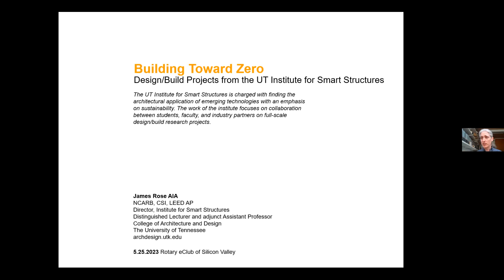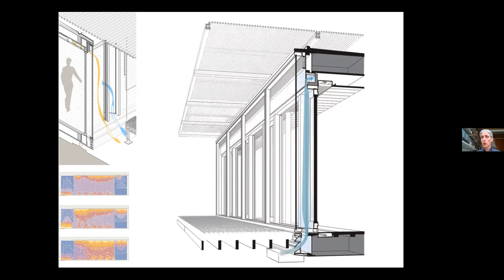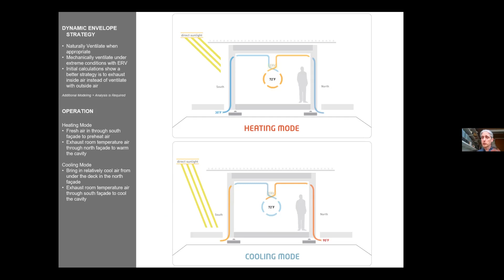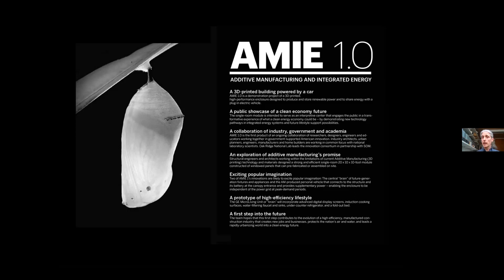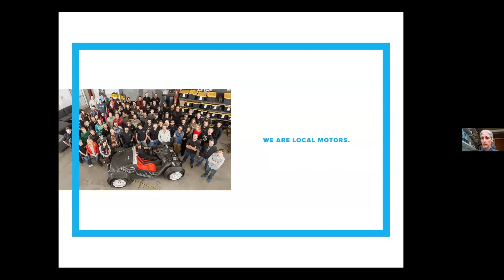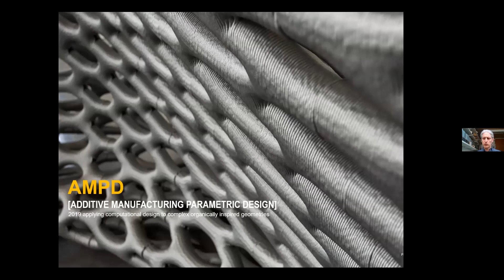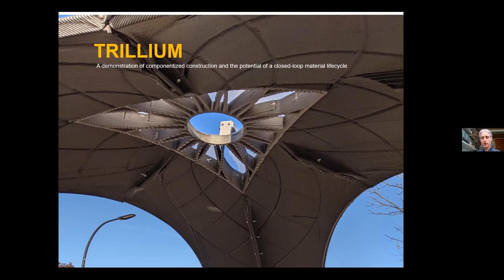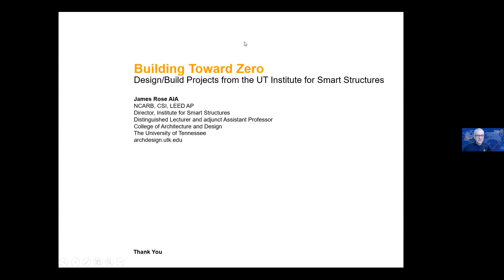James Rose - Building Toward Zero: Projects from the U. of Tennessee Institute for Smart Structures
Our speaker this week, James Rose, is director of the Institute for Smart Structures and a distinguished lecturer and adjunct assistant professor of the University of Tennessee College of Architecture and Design. A faculty member since 2004, James is the recipient of numerous awards for his teaching and built work including an Architect Magazine R+D Award, an AIA Innovation in Technology Award, and recognition as a Design Intelligence Most Admired Educator. In addition, he has co-authored papers on building technology with colleagues at the University of Tennessee and Oak Ridge National Laboratory.

The charge of the Institute for Smart Structures is to research architectural applications of emerging technologies for sustainability and to explore those applications through design/build projects that engage students, faculty, and industry partners. This presentation highlights several projects at scale from housing to building components.